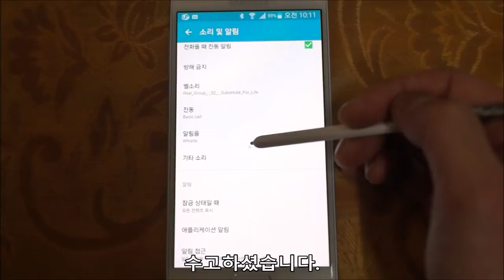잠금화면과 노티바에서 알림 내용 표시하는 방법?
지난주부터 필자가 기다리던 삼성 갤럭시노트4의 안드로이드 5.0.1 롤리팝 운영체제 업데이트(새창)가 시작되었습니다. 새로운 안드로이드 5.0.1 롤리팝 운영체제는 사생활 보호에 대한 기능이 강화되어 잠금화면과 노티바에서 카카오톡/페이스북/메시지등의 애플리케이션 알림이 내용 숨김으로 표시되나 간단한 설정변경을 통하여 모든 내용이 기존과 동일하게 표시되도록 할 수 있습니다.

자세한 내용은 를 참고하세요.